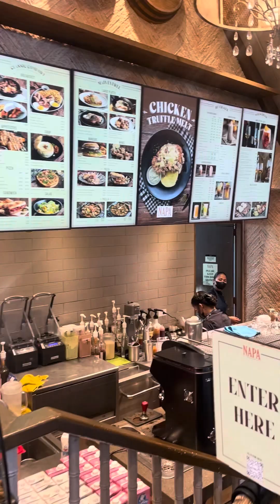Tagaytay with friends 😂💖2023